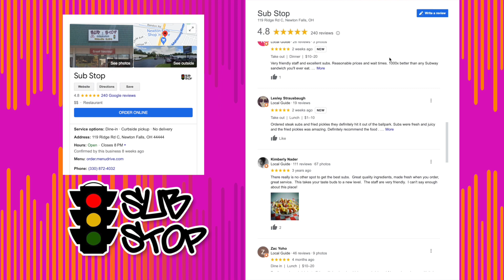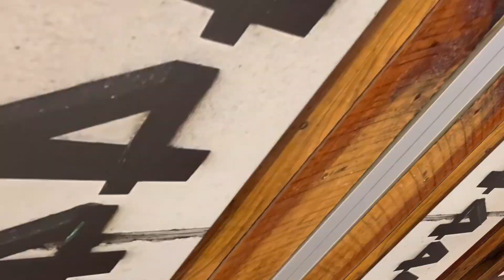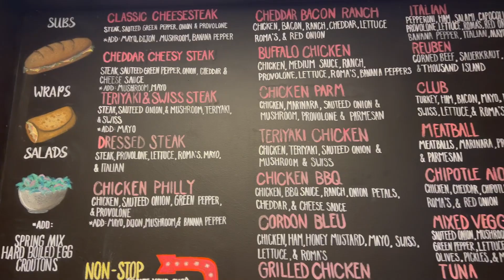Sub Stop in Newton Falls | Truly Trumbull Trip Ideas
Sub Stop in Newton Falls is a popular destination for delicious subs. Their staff is dedicated to bringing real freshness and quality to their customers each every time.